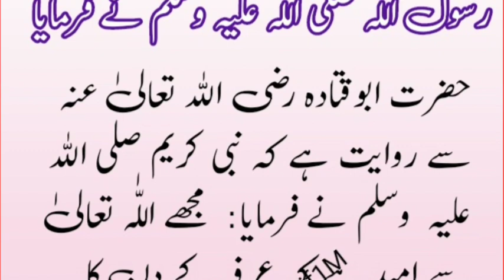عرفہ کے دن روزے کی فضیلت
عرفہ کے دن روزے کی فضیلت // Islamicwazaif1M

On this channel, you will be given answers to all kinds of Rohani Wazaif, religious issues.